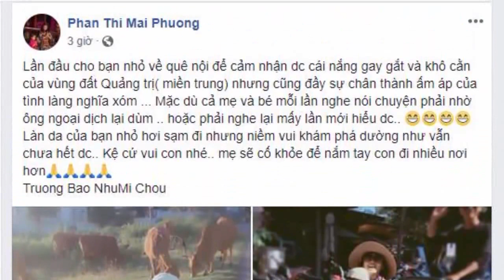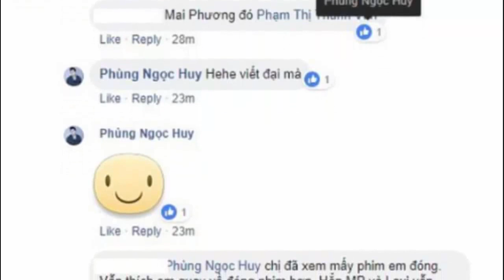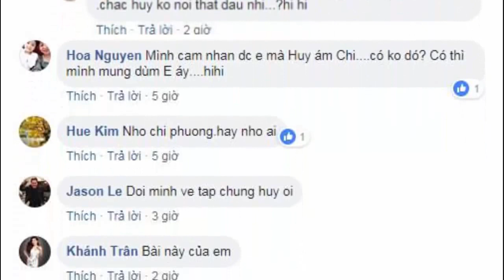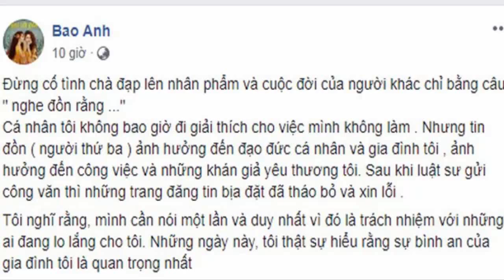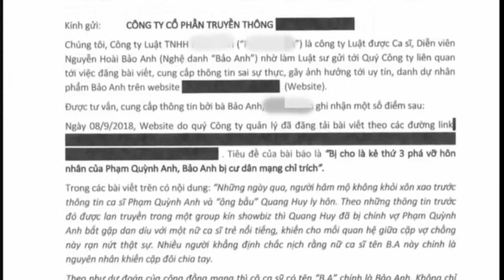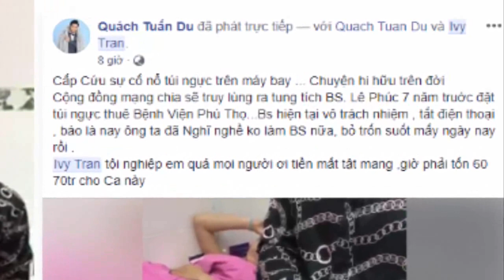Mai Phương trở lại công việc sau thời gian điều trị bệnh ung thư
Tìm kiếm